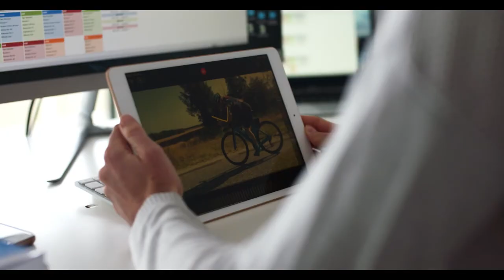Kollektiv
Train. Learn. Connect. Kollektiv is an end-to-end platform for endurance training communities. Kollektiv is the proud home of training communities that cater to athletes from all over the world, from beginner to elite amateur. We are the platform of choice for Team Charles-Barclay (Lucy Charles-Barclay and Reece Barclay), amongst other multi-sport creators led communities.

This video highlights the origins, the values and the benefits of being part of Kollektiv community, shared by the platform founders; Olympian and World Champion, Helle Frederiksen, and husband Ben Powell-Frederiksen.